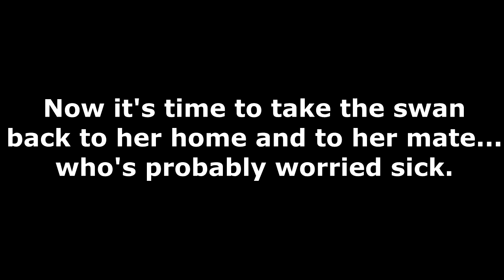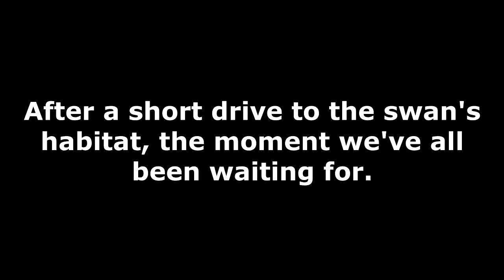Wilderness Paradise Special: Swan Rescue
This video is about a swan that we rescued, which had a dislocated toe (keep in mind for it needs to have a running start to fly and it can't work with a dislocated toe.) After a week of feeding and rehabilitating the lovely bird we finally released it back to it's home with her mate waiting for her.

Hope yall like this video and sorry if the video is shaky.